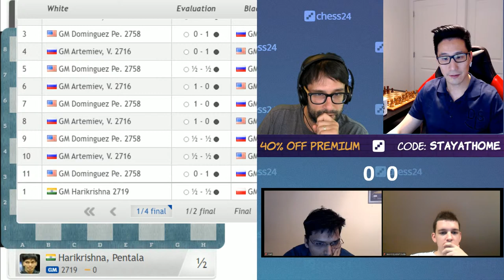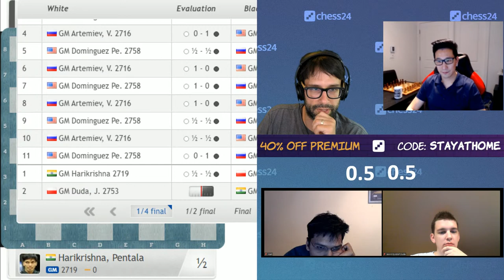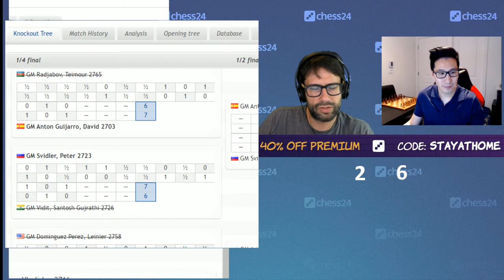Pascal Charbonneau & Lefong Hua | Pepe Cuenca Invitational | Live commentary